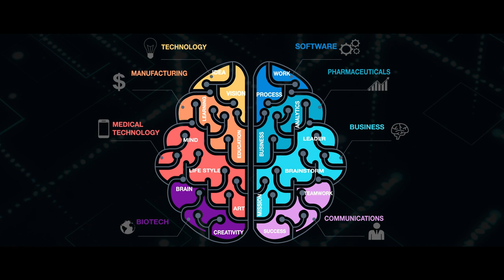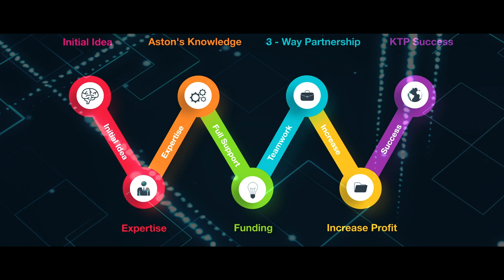Knowledge Transfer Partnerships at Aston University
Aston University is one of the UK’s leading universities for KTPs. Find out how a KTP with Aston University can help your business innovate, compete in new markets and increase profitability.